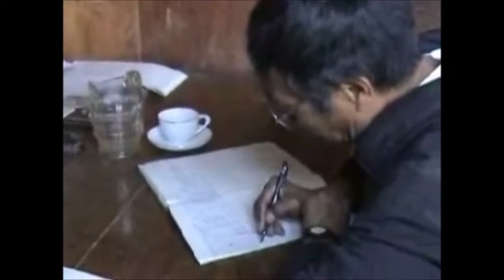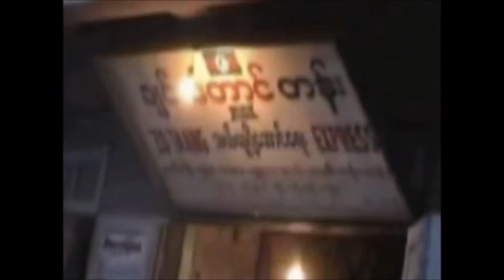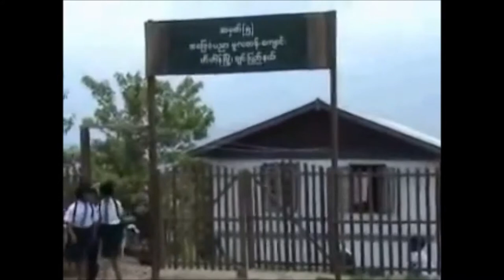[ ZOMI FULL MOVIE ] Zota Lungdeih